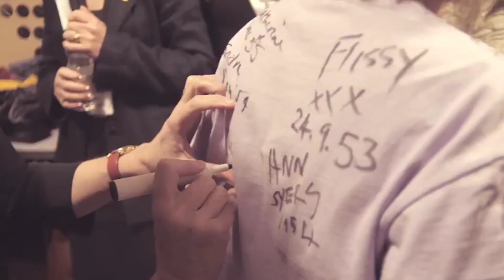WASPI CAMPAIGN - raised £100,000 for legal fight